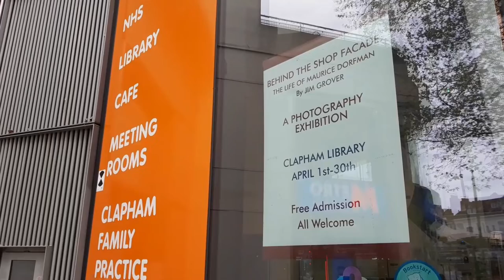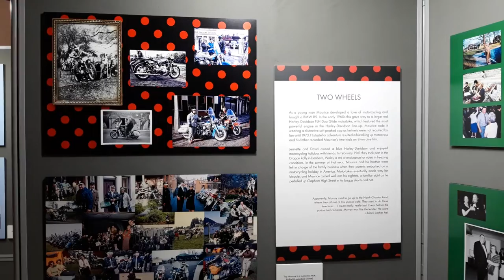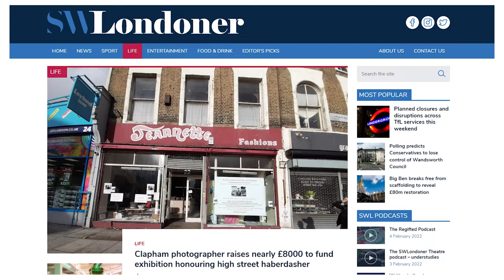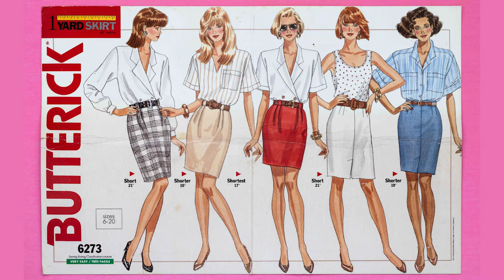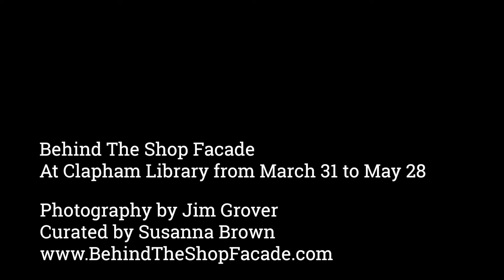Behind The Shop Facade - new photography exhibition on the life of a Clapham High Street haberdasher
"Behind The Shop Facade," hosted by Clapham Library, explores the life of Jeannette Fashions owner, Maurice Dorfman, who passed away in February 2020 at age 87.

Calling him an "unsung hero", Clapham photographer Jim Grover befriended Dorfman for a previous project in 2016, "48 Hours on Clapham High Street," and decided to dedicate an exhibition to his life after his death.

Behind The Shop Facade is available at Clapham Library until May 28.